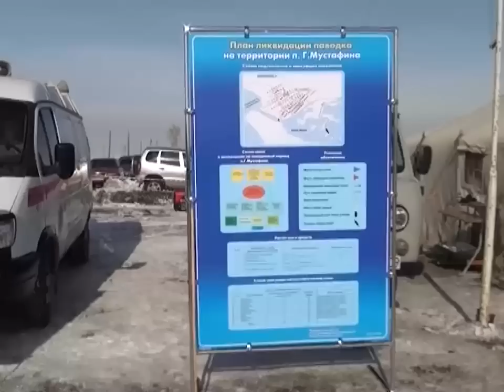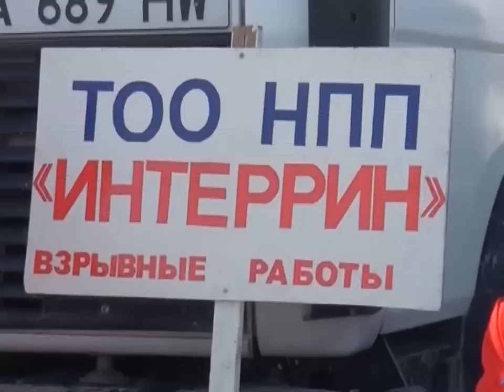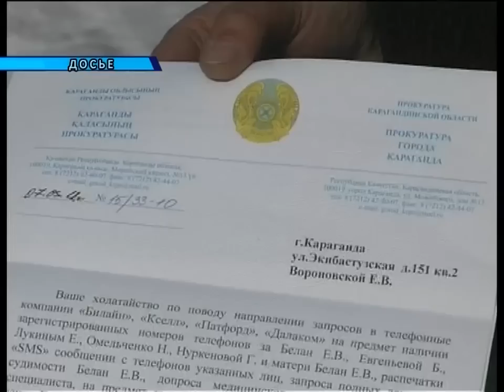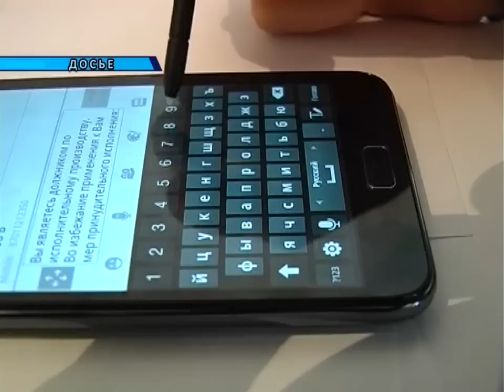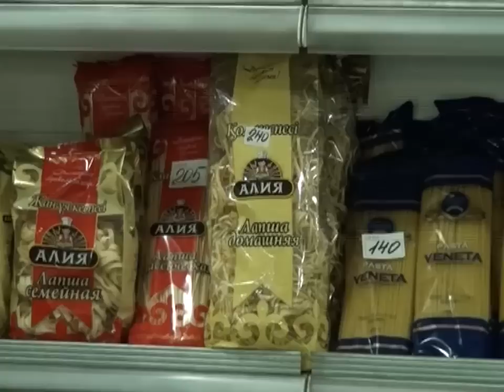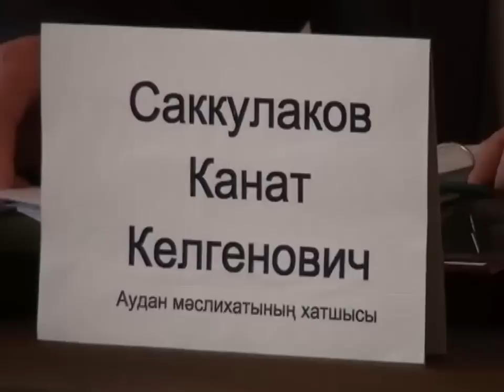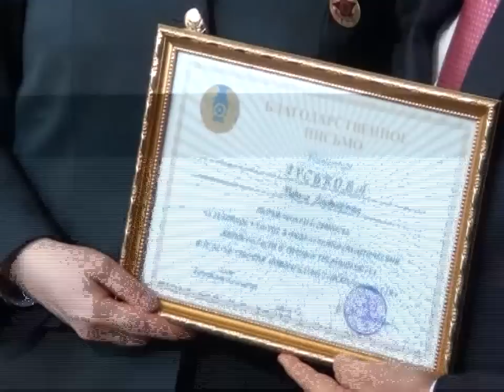Новости канала Первый Карагандинский - 06/03/2014